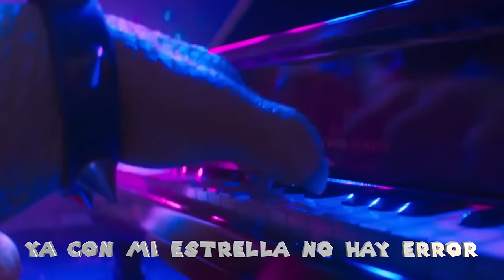Peaches (Miguel Angel Tzul Y Su Marimba Orquesta)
Peaches Version Marimba Orquesta Miguel Angel Tzul y su Marimba Orquesta